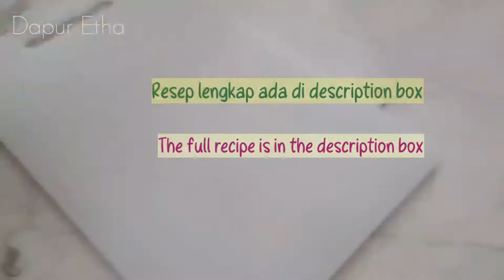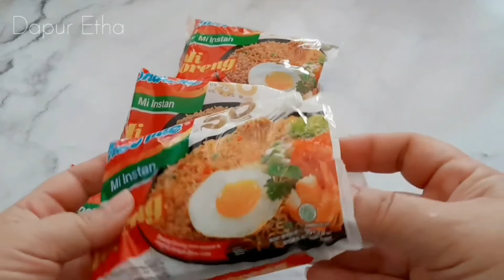Indomie dimasak gini ENAKK BANGETT, kayak masakan resto!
Punya Indomie atau mie lainnya di rumah, cobain deh masak kyk gini, kalian bakal ketagihan!

RESEP :

Indomie goreng      4 bungkus
Cabe merah            3 buah
Sayur sawi hijau     secukupmya
Bakso sapi              5 buah
Sosis                        2 buah
Ebi kering                1 sdm
Kecap manis          4 - 5 sdm, atau sesuai selera
Saus tiram              1 sdm
Gula pasir               1/2 sdm